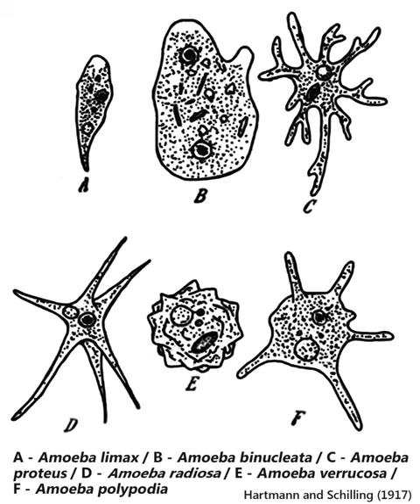Toward a New Philosophy of Biology | Wikipedia audio article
00:00:40 Reviews

- Socrates

SUMMARY
Toward a New Philosophy of Biology: Observations of an Evolutionist (published by Harvard University Press, Cambridge, Massachusetts, in 1988) is a book by Harvard evolutionary biologist Ernst Mayr.
A collection of 28 essays, five previously unpublished, grouped into ten categories—Philosophy, Natural Selection, Adaptation, Darwin, Diversity, Species, Speciation, Macroevolution, and Historical Perspective.  The book, Mayr notes in the Forward, is an attempt "to strengthen the bridge between biology and philosophy, and point to the new direction in which a new philosophy of biology will move."